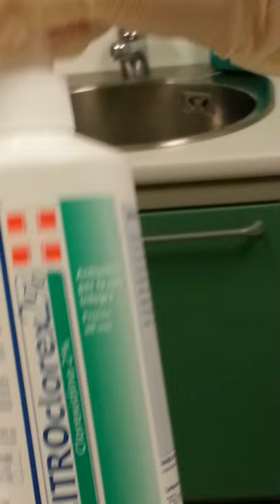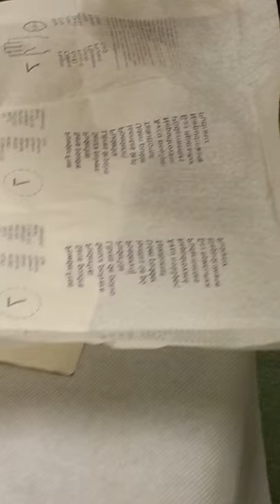TUTORIAL - HOW CLEAN P.I.C.C. (PERIFERICALLY INSERT CENTRAL CATHETER)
FABIO E DORA SHOW HOW TO CLEAN THE PICC SYSTEM; INSERT IN MY LEFT ARM, TO INJECT "CHEMOTHERAPY DRUG TREATMENT FOR CANCER" .
INSTANT MOVIE SHOTTED IN REAL TIME AT THE DOCTORS ROOM IN ISTITUTO CLINICO HUMANITAS, ROZZANO - MILANO. - WAS THE DAY THAT  I HAD TO FLY BACK TO MESSINA,
I NEEDED TO KNOW HOW TO DO MY OWN "MEDICAZIONE". IF I NEEDE IT, - MANY THANKS TO ALL THE STAFF HEALTHCARE ASSISTENTANT, AND THE EQUIPE OF ALL TUTOR DOCTORS, ONCOLOGICAL, WARD,